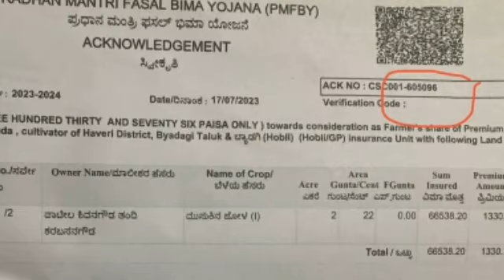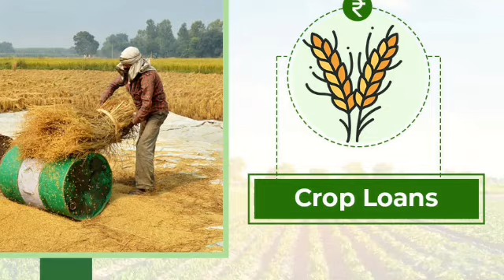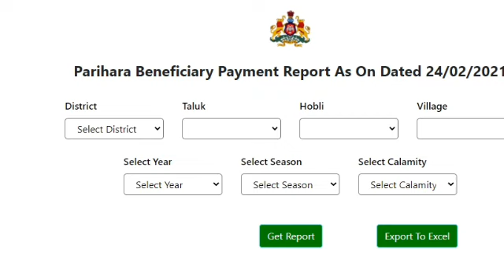ಗರಿಷ್ಠ 67000 ರೂಪಾಯಿ ಪ್ರತಿ ಹೆಕ್ಟೇರಗೆ|Fasa bima yojana karnataka|Bele Nastha Parihara|crop insurance